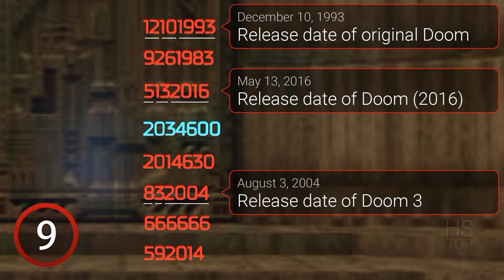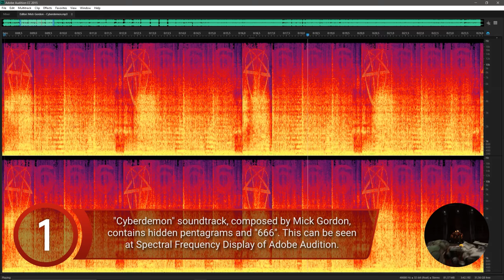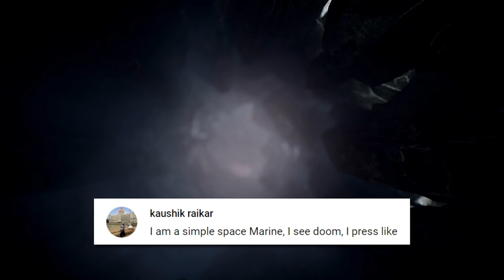Top 10 Easter Eggs ★ DOOM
0:09 - Johnny Berglund - Angry Nu Metal Trailer No3
0:38 - Victor Olsson - Heavy Industrial Anger 2
2:49 - Victor Olsson - Headbanger Highway 2
5:49 - Johnny Berglund - Angry Nu Metal Trailer No10